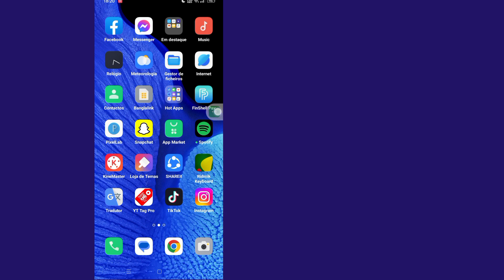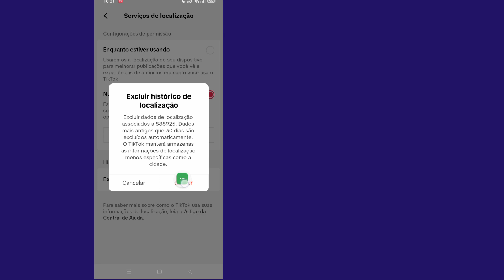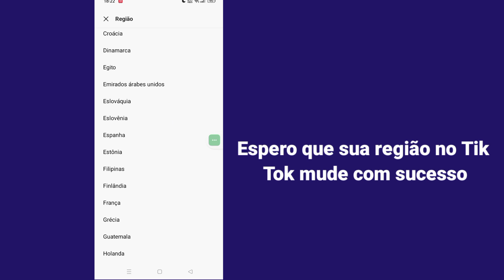Como alterar a região do TikTok | Como alterar a localização do país no TikTok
Aqui, neste vídeo, mostrarei a você [Como alterar a localização do país no TikTok].  Portanto, assista a este vídeo com cuidado e não pule este vídeo, se você pular este vídeo, não entenderá muito bem; portanto, se houver algum problema, pergunte-me e comente abaixo.